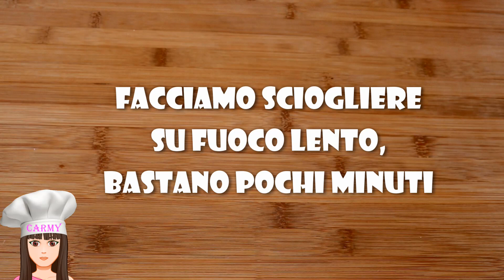Gelato al cioccolato bianco, no uova, senza gelatiera,ricetta facile di Carmy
Leggimi
Un gelato facile, veloce, senza gelatiera e senza uova, ma ugualmente buono e cremoso, un gelato al cioccolato bianco che vi conquisterà.
Unica raccomandazione è utilizzare un cioccolato bianco di buona qualità o comunque dal buon sapore, in questo modo il risultato sarà top, quasi a livello del sapore del magnum bianco, provare per credere!
Per quanto riguarda il liquore VOV, potete sostituirlo con un altro liquore, ma sempre dolce, servirà a non far gelare il gelato, io utilizzo il vov perché  oltre a non far gelare, contiene uova, quindi va  a colmare la mancanza di uova, inoltre ha un sapore che si va completamente a nascondere nel gelato.
Ingredienti
400 gr.di panna montata
170 gr.di latte condensato
150 ml di latte
200 gr. di cioccolato bianco
Un flaconcino di aroma alla vaniglia o una bustina di vanillina
2 cucchiai di liquore Vov
Tagliamo il cioccolato a piccoli pezzi e facciamolo sciogliere nel latte, a fuoco lento.
Versiamolo in una ciotola ed aggiungiamo il latte condensato, la vaniglia ed il vov e mescoliamo il tutto.
Incorporiamolo alla panna e versiamo in uno stampo, facciamo riposaee almeno 6 ore in freezer.
Trovi la ricetta anche qui:  COMING SOON
Mi trovate anche qui

Se rifate la ricetta di questo gelato al cioccolato bianco postate una foto sulla mia pagina facebook oppure su Instagram con l'hashtag